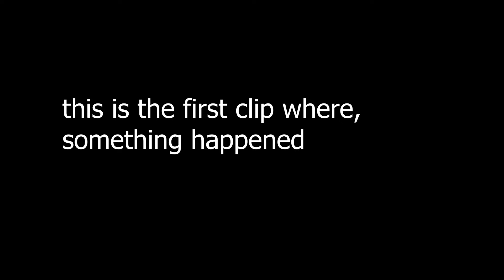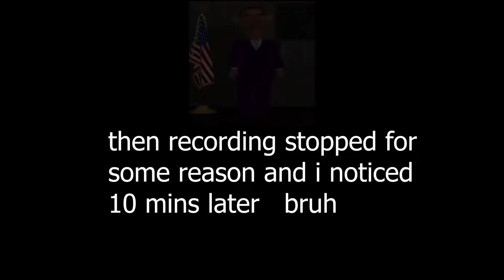[GTA 5] Diamond Casino Heist - gone bruh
this is the most bruh time gta i ever witnessed. this is just so bruh

and it actually gone wrong the first time